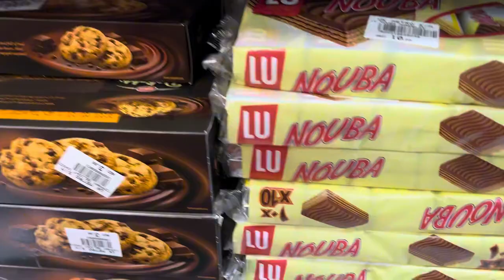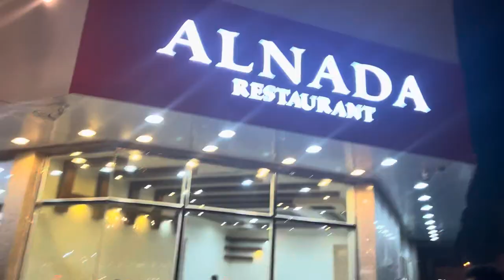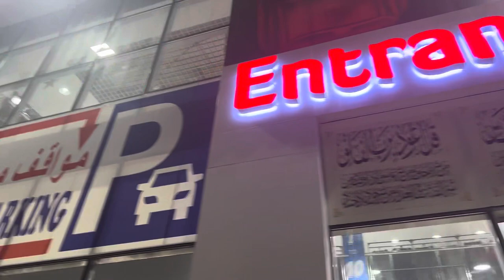Aj ham Ajman Clock Tower gay Ajman Burj Khalifa 😍❤️| A Day of Fun and Adventure"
"In this exciting vlog, join us as we embark on an unforgettable adventure to Ajman Clock Tower! 🕰️ We'll take you along as we explore this iconic landmark, sharing our thrilling experiences and the stunning views it offers. From delicious local food to unexpected surprises, we had an absolute blast and can't wait to share it all with you. 🌟🎥